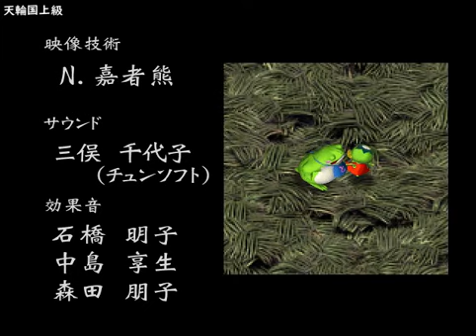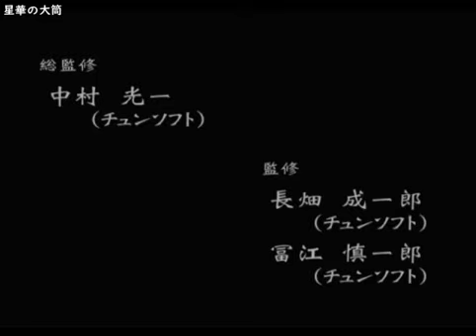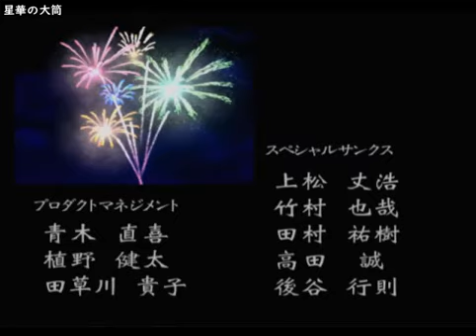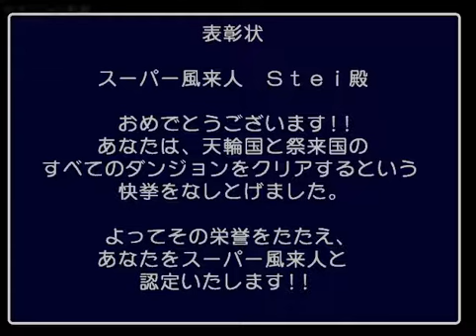[DC] 不思議のダンジョン 風来のシレン外伝 女剣士アスカ見参！ - スーパー風来人への道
DC版「不思議のダンジョン 風来のシレン外伝 女剣士アスカ見参！」

全ダンジョンの全ボスクリア。
スーパー風来人への道。